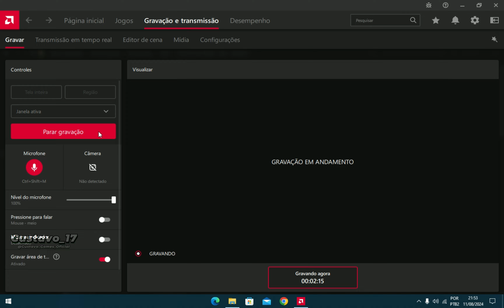🚔GTA SAN ANDREAS MOD POLÍCIA DO MATO GROSSO - PMMT | ATUALIZADO PARA PC\NOTEBOOK FRACO🚨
▓▓▒▒▒░░░ LEIA A DESCRIÇÃO DO VÍDEO ░░░▒▒▒▓

🤝 Vamos manter contato também fora do YouTube! Agradeço muito por fazer parte da nossa comunidade. Até o próximo vídeo! 👋😊

✅Créditos:

Viaturas e skin:
- Todynho off games
- Thiago Alves
- rosaᶦⁿᶠᵃⁿᵗᵉ
- Dono  | Marea®